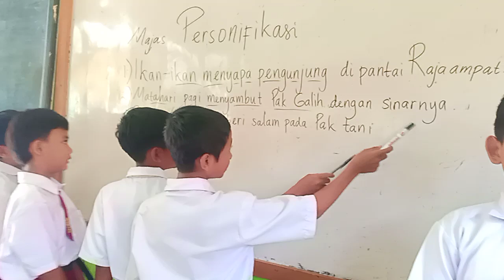Majas Personifikasi oleh Kelompok Jefry